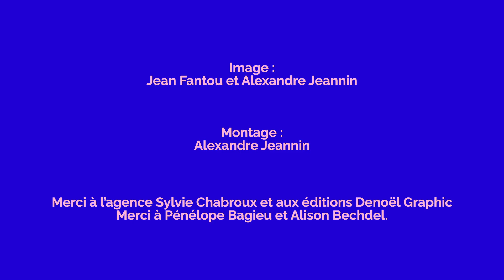INTERVIEW ALISON BECHDEL X PENELOPE BAGIEU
🇫🇷 En exclusivité pour le POP WOMEN FESTIVAL, l'autrice de bande dessinée française Pénélope Bagieu a interviewé l'autrice de bande dessinée américaine Alison Bechdel ... 🔥

Il est question de passion, du sens de la vie, de créativité, de contrôle et de blocage, du syndrome de l’imposteur, d’autodafé, de Donald Trump, de Pop Culture, de révélation sur le fameux Test de Bechdel, de Serena Williams, de représentation des femmes, de transmission, de coming out, de féminisme, de sororité et de solidarité…

🎙55 min d’échange entre deux autrices passionnantes et passionnées.

🇺🇸 Exclusively for the POP WOMEN FESTIVAL, French comic book author Pénélope Bagieu interviewed American cartoonist Alison Bechdel ... 🔥

In this full length interview, American cartoonist Alison Bechdel tells French cartoonist Penelope Bagieu about passion, the meaning of life, creativity, control and writer's block, imposter syndrome, book burnings, Donald Trump, pop culture, Serena Williams, female representation, heritage, coming out, feminism, sorority, solidarity... and the genesis of the now worldwide-known Bechdel Test.

🎙In brief, we give you almost an hour of thoughts and emotions by two passionate artists.